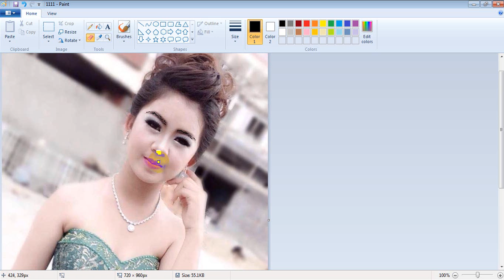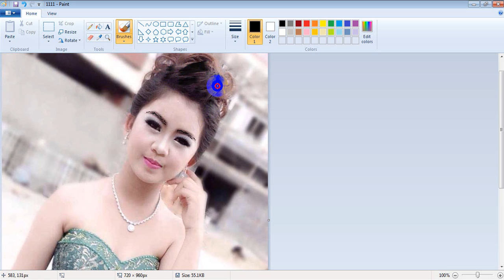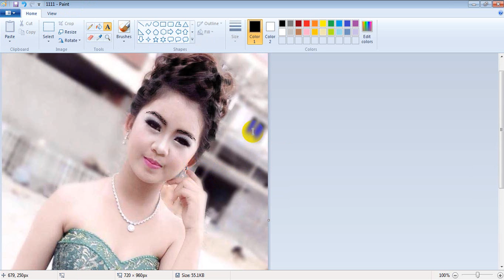Idea New For Make Up - Swift Transformation Make up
Idea New For Make Up
Swift Transformation Make up
This is New Video For Learn Make up